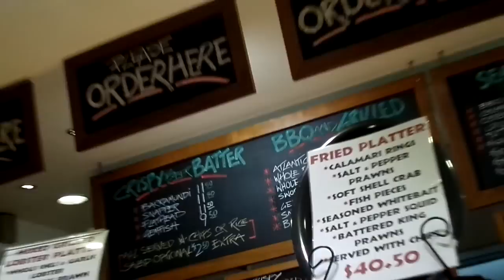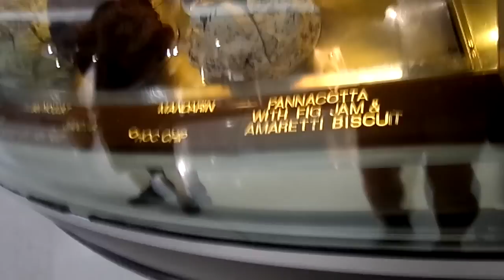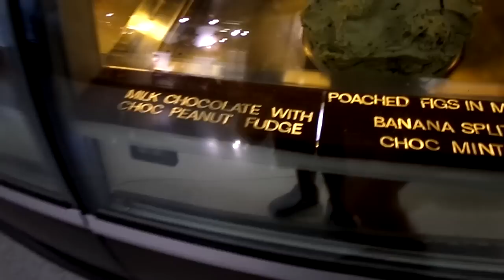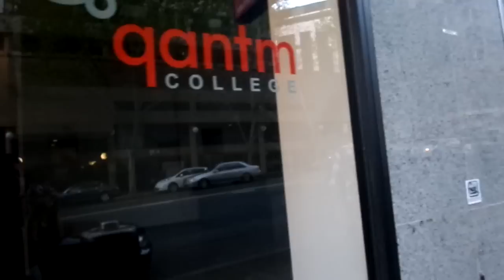DANgerousNESS #15 - Sydney Fish Market, Messina & Catch Ups.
On our second day in Sydney, we headed over to the Sydney Fish Market, which was absolutely AMAZING... Then we went on an adventure trying to find Messina for dessert & ended the day catching up with friends over some tacos, $5 pints & chuuuuuurros!

It was such an amazing day. I MISS SYDNEY!!!